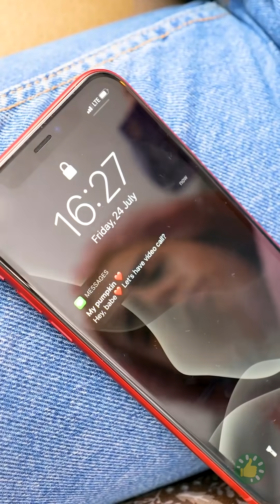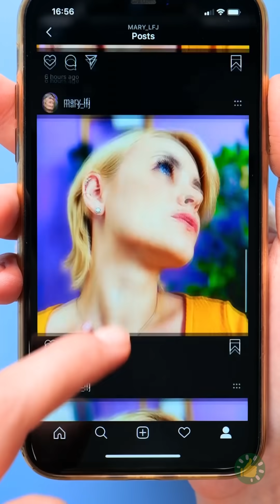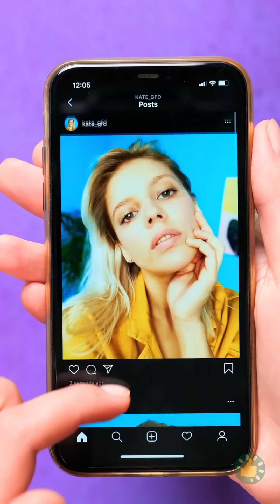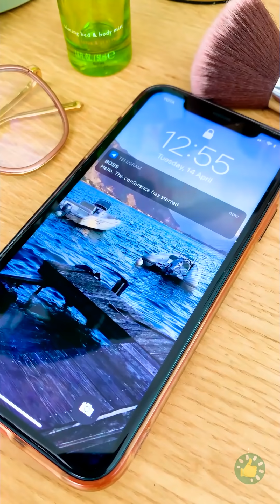كل هذا في فيديو واحد! الجحيم هو الآخرون، حيل غريبة ومقالب وأفكار اصنع بنفسك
الطوابع الزمنية:
00:01 ماذا تتوقع مقارنة بما يوجد هناك فعلاُ
00:35 مقلب الإصبع الزائد
01:00 مشاكل حياتنا اليومية
01:36 تنظيف القدمين
02:10 أسوأ المواعيد على الإطلاق
03:50 مقالب طريفة يمكنك تكرارها بسهولة